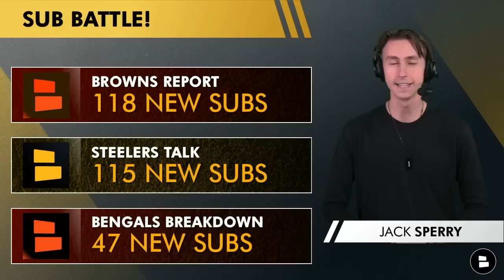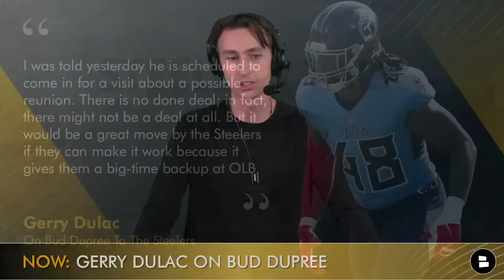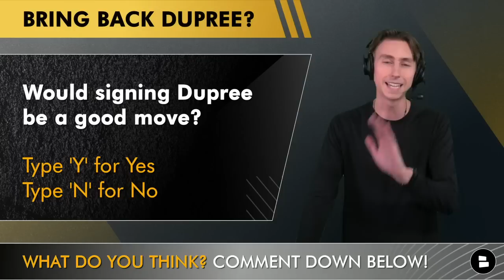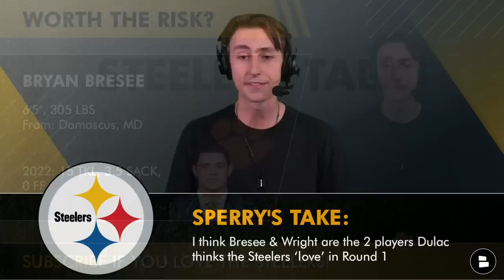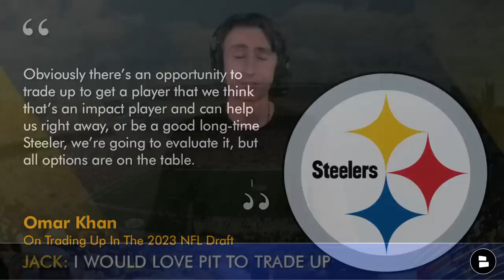Bud Dupree NOT Signing With Pittsburgh? + Steelers ‘Love’ Bryan Bresee In Round 1? | Steelers Rumors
Pittsburgh Steelers rumors are red hot now that Bud Dupree is in Pittsburgh for a visit that could land him in Pittsburgh by the end of the week. Despite Dupree visiting, however, Steelers reporter Gerry Dulac says that no deal has been made and that there is still a decent chance no deal get done at all in NFL Free Agency between the Steelers and Dupree. Would signing Bud Dupree be a good move to bolster Mike Tomlin’s defense? Then in other Steelers draft rumors, Gerry Dulac says the Steelers ‘love’ 2 NFL Draft prospects, and that they will likely take one of those two Steelers draft targets in Round 1 of the 2023 NFL Draft. Steelers Talk host Jack Sperry breaks down today’s Steelers news and rumors and tells you why GM Omar Khan should trade up in the first round to take a left tackle.

Would signing Bud Dupre be a good move? Type ‘Y’ for Yes, or ‘N’ for No

You can find even more Steelers news and rumors content on the Chat Sports Pittsburgh Steelers

Which player would you rather see the Steelers take in Round 1 of the 2023 NFL Draft? Bryan Bresee or Darnell Wright?

Would you rather trade up or trade down? Type ‘U’ for Up, or ‘D’ for Down